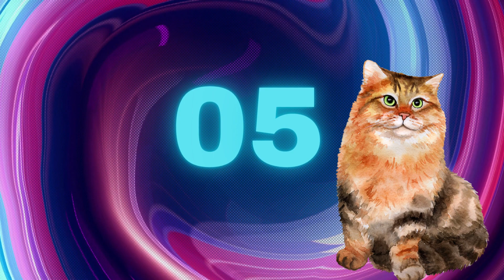Berhitung Kucing. Belajar berhitung. Belajar Bahasa Inggris Anak Balita untuk umur 1-5 tahun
BELAJAR BAHASA INGGRIS ANAK BALITA BERHITUNG KUCING
COUNTING CATS
Pengenalan angka untuk anak usia 1-5 tahun

Pendidikan anak usia dini sangat penting untuk tumbuh kembang anak. Mengenalkan gambar-gambar kucing serta berhitung kucing dalam bahasa inggris dapat memperbanyak kosakata anak dan membantu anak belajar bahasa inggris usia dini.

Pada video kali ini, Channel Anak Bule membuat video belajar bahasa inggris anak balita berhitung 1-10 kucing. Sehingga dapat membantu para bunda/mommies dan ayah dalam mengajarkan bahasa inggris anak sejak anak usia dini, baik pengenalan angka atau ABC. Hal ini dapat membantu meningkatkan kecerdasan anak.

Berhitung kucing dalam  bahasa inggris pada video ini dilengkapi dengan gambar dan warna menarik. Disertai dengan lagu yang ceria. Belajar menjadi lebih menyenangkan.

 Semoga video ini dapat membantu para orang tua atau keluarga dalam mendampingi anak-anak terutama balita dalam belajar bahasa inggris.